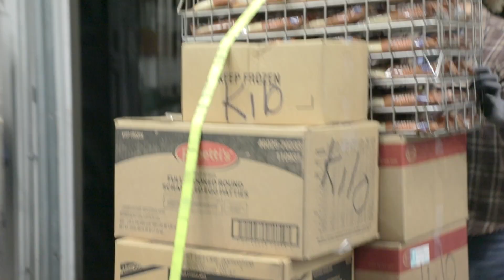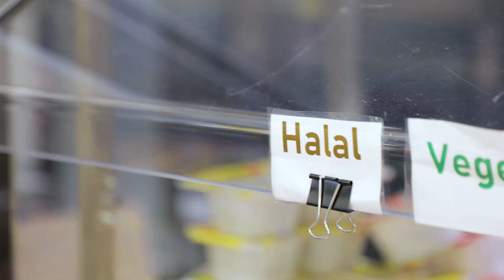We Are FWPS: Nutrition Services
We are thankful for the FWPS Nutrition Services Department for delivering on their goal of providing high-quality and nutritious breakfast and lunch food options for all our scholars. It takes a team of committed office personnel, food prep staff, drivers, and cooks in our central kitchen and schools to serve meals to our 21,000+ students each school day!

Learn more about the many individuals who make up FWPS